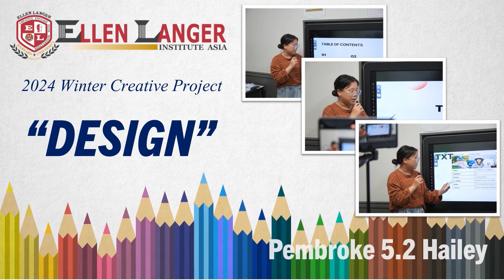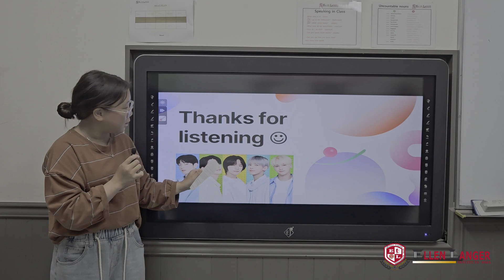Pembroke 5 김하랑 Hailey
Ellen Langer 어학원의 2024년 겨울학기 Trinity, Pembroke 레벨의 Creative Project 발표 영상입니다. :-)